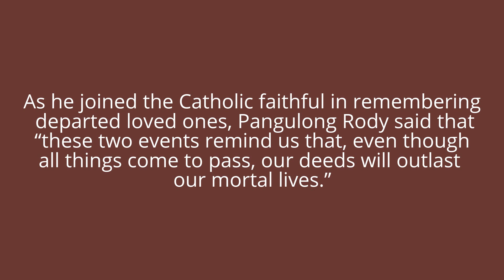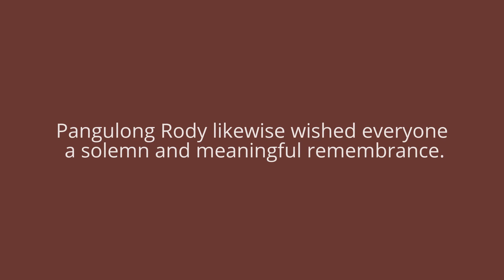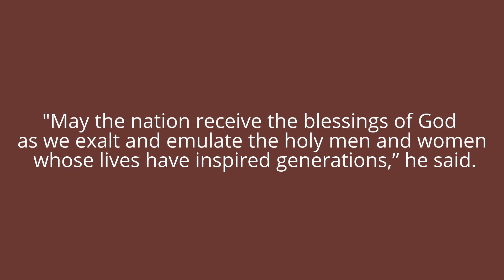Pangulong Rody tells govt employees: Resist temptation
Resist temptation and be true servant-leaders, Pangulong Rody on Monday told government officials.